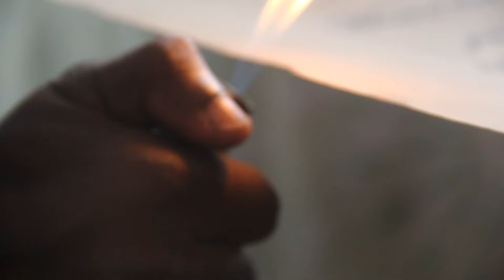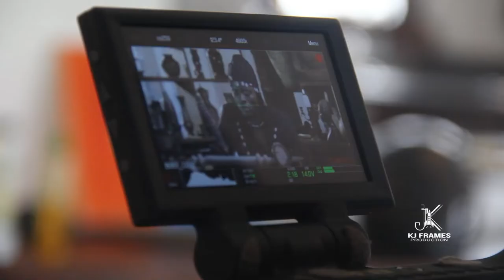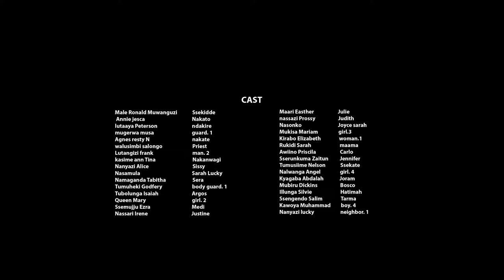PALLASO - The Making of 'TRUE LOVE' Day 1 (Behind The Scenes)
Pallaso in a love story? he is wiped and he sheds tears .Oh yeah. By now the world knows that the controversial "TRUE LOVE" is a high water mark video, an eye-popper with a great storyline that also makes a valuable statement. As usual, KJ FRAMES PRODUCTION gets behind the creative process of the shoot, talks to those in charge, and delivers insights into the artist's message.

Director - @jerome_kakande
Audio - Ian Pro & Herbert skills
Production company -  @kjframesproduction @LeonIsland @TeamGoodMusic @Goodlyfe

D.O.P - @azhr_la
1st Ac - @co6sey
Editor - @jerome_kakande
2nd Ac - @dir_khadie_chops
Make up - @Joan Nantegge
Grip - @gvisionsmedia
Gaffer - @chipIbin
Color - levity
Transport - Barbaidos Rides
Jib op - @wilber
BTS photo &Video - @Marc
Best boy grip -  @bailly
VFX - @danVfx
Steadicam / Crane - @josh
Production company - @kjframesproduction @TeamGoodMusic